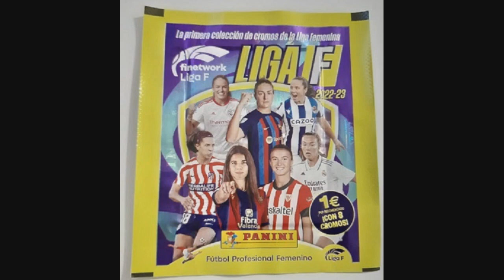DESCUBRE EL NUEVO ÁLBUM DE CROMOS DE PANINI DE LA LIGA F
Si quieres descubrir el nuevo álbum de Panini de la Liga F, de la Liga Femenina... No te pierdas el siguiente vídeo.

Te espero en TWITTER: @EzequielMarGon.

Te espero en INSTAGRAM: @ezequielmargon.